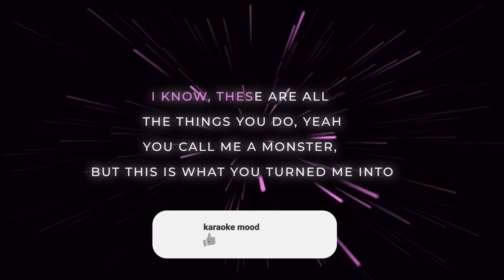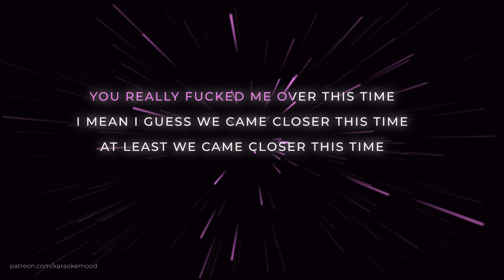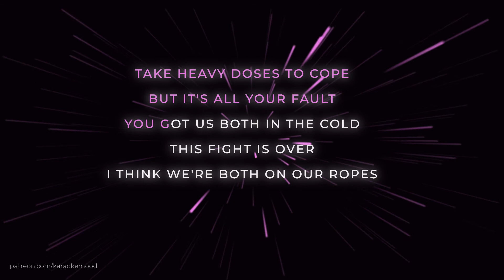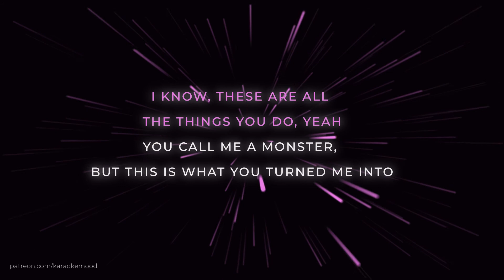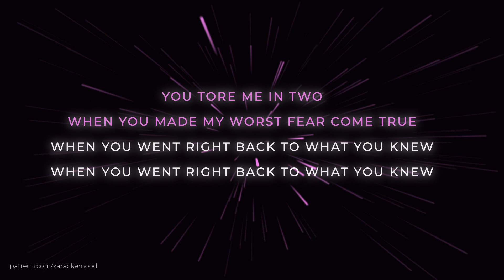G-Eazy - Back To What You Knew - Karaoke Instrumental (Lyrics)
Instrumental Karaoke to "Back To What You Knew" by G-Eazy

Lyrics:

I know, these are all the things you do, yeah
You call me a monster, but this is what you turned me into
When you went right back to what you knew
You went right back to what you knew, yeah
You tore me in two
When you made my worst fear come true

I think we might be over this time, yeah
I thought that we was over last time, yeah
At least could you be sober this time?
So we can maybe finally find some closure this time
You really fucked me over this time
But I guess at least we came closer this time
We thought that it would work 'cause we was older this time
Hmm, hmm
I mean I guess we came closer this time
At least we came closer this time

Yeah
I'm at the end of my rope
I feel it sinkin'
Like there's a hole in this boat
I need some medicine
Take heavy doses to cope
But it's all your fault
You got us both in the cold
This fight is over
I think we're both on our ropes
I can't swing no more
Got no more punches to throw, yeah
And I wish this shit would just go away
Would just go away, would just go away, yeah
But that shit isn't how love works
I guess that's why they say love hurts
In pain and I ain't felt nothin' worse
Nothin' worse, yeah

I know, these are all the things you would do (You would do), yeah
You call me a monster (Call me a monster)
But this is what you turned me into (It's what you turned me into)

Do you want this song in a lower / higher key or you need a guitar instrumental so you can sing your favourite song?

You can always use our instrumentals for you covers or videos , just put a link to our channel in your description box!